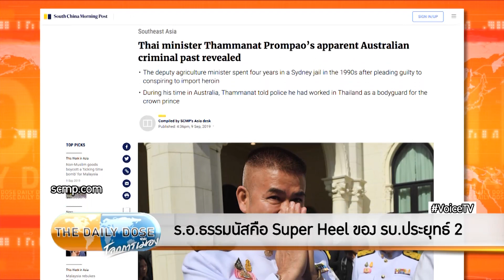The Daily Dose - ร.อ.ธรรมนัสคือ Super Heel ของรบ.ประยุทธ์ 2